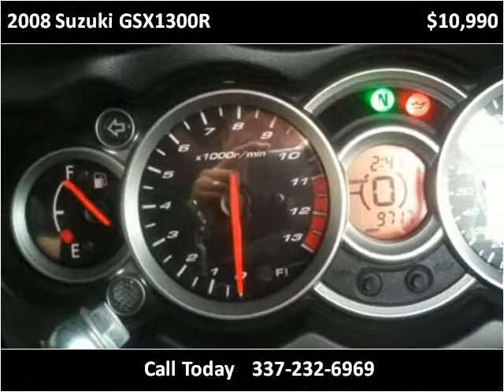2008 Suzuki GSX1300R Used Cars Lafayette LA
This 2008 Suzuki GSX1300R is available from Motor City.